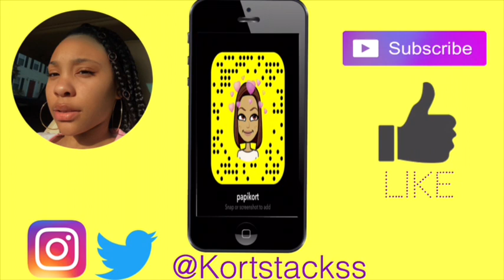Hoco week | Vlog 3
Hope you enjoyed this Homecoming week vlog!